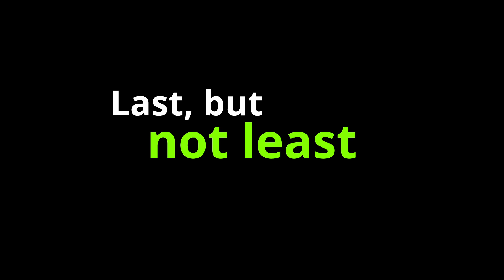Gravitrax HIGH-RISE TOWER on 24 Floors! (🎬 24 IDEAS for Gravitrax PLATFORMS 👍)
We're wishing you all a very merry Christmas and happy holiday time with family and friends 🎄💚 While last year we extended in space for our big final build, this year we went up high and build a giant Gravitrax Marble Tower on 24 stories for you 🙃  It's the most dangerous thing we've ever done with Gravitrax ... and as I almost fell from the ladder at several times while trying to to film a good looking full run (and there for having to be very fast in decending!), we decided to do it in sequences for a better overview this time 😅 We hope you enjoy it!

Set-Up    0:00
Full Run  3:57